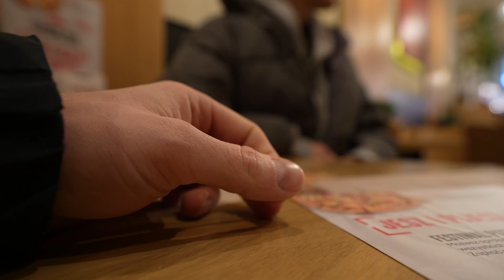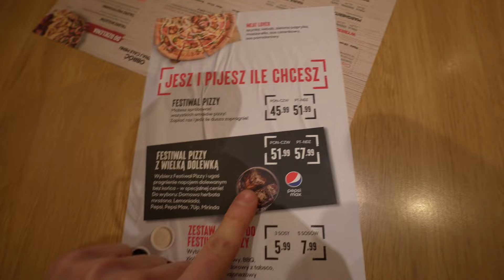FESTIWAL PIZZY HUT - Ile zjem kawałków po 3 latach przerwy?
⚡Chcesz Dietę i trening? IIFYM TEAM